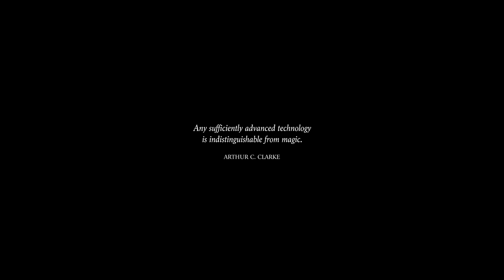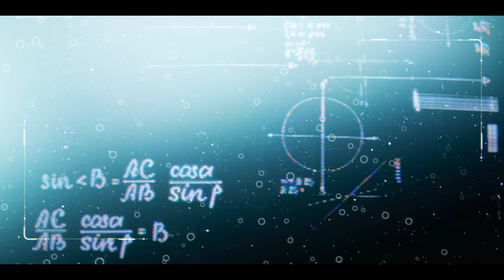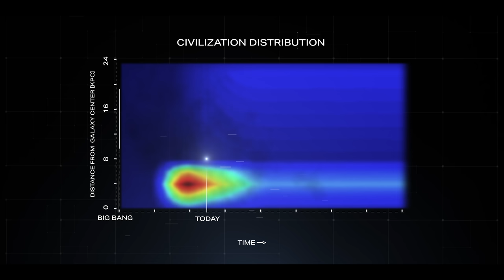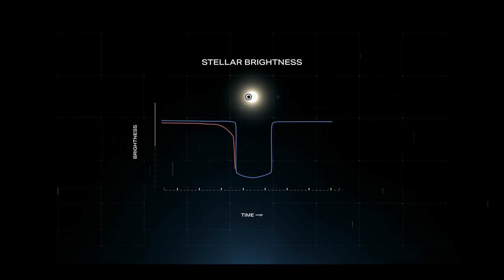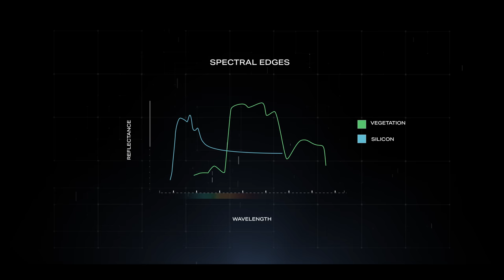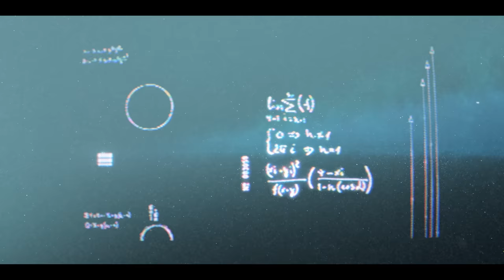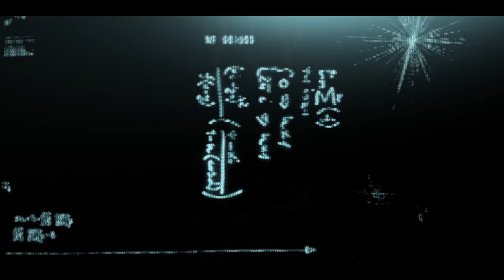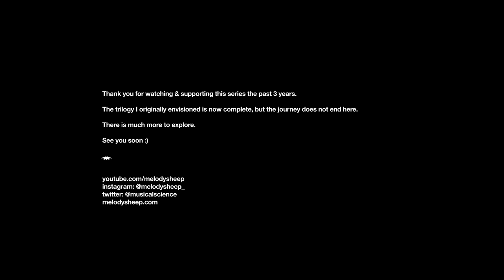LIFE BEYOND 3: In Search of Giants. The Hunt for Intelligent Alien Life (4K)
For 60 years now, we have probed the skies for signs of alien intelligence, longing for connection -- to no avail. But new ideas and technologies are beginning to change the game.

Proudly presenting the third chapter in the Life Beyond trilogy: In Search of Giants.

In this journey, we will see how far we’ve come in the search for intelligent life, how they might be communicating, just how advanced they might be, and what it would mean if we really did make contact.

It might take thousands of years to make a discovery.  But as long as the mystery endures, the search for giants will continue.  It's in our blood to want to know.
Story, visual effects, music & Sound by melodysheep (John D. Boswell)
Narrated by Will Crowley

Soundtrack coming soon to all major music platforms.

SUPPORTED BY

Juan Benet
Matthew Brown
Adam Franke - WooDawg
Leon Red
Cruz Abalos
Morrison Waud
Zeus Kontoyannis
Whyrusleeping
Negentropyy

Franck Marchis
Clément Vidal
Julius Horsthuis
Holly Boswell

ADDITIONAL RESEARCH BY

John Morrison

Thanks to my $50+ Patrons:

Adrien Moulin
Axel Vei @AxelVei
Brandon Sanders
Brenden Dearie
BuddyTheOtter
Caleb Levesque
Calisa Nickelson
Camille Zhang
Casey Stratton
David August
David Balland
David Martinez
Derick Yan
Erik Cheatham
Frank Buschmann
gayathri baskaran
Henry C
Iain & Cheryl
Illarion Petrov
Jan Mocňák
Jeremiah Tims
John Maier
Kailen Huse
Logan
Micah Mangione
Michael Denny
Miguel Klagges
Mr. Dutchak
pavel zolotarev
Phillip Oliveto
Rico Oess
Romain Gilliot
Rowdy Jansen
Sven
Symi K
yassir selouani
Yueqi Wang

And big thanks also to my $10+ patrons -- youtube won't let me fit them all in the description!  Here's the full list

melodysheep